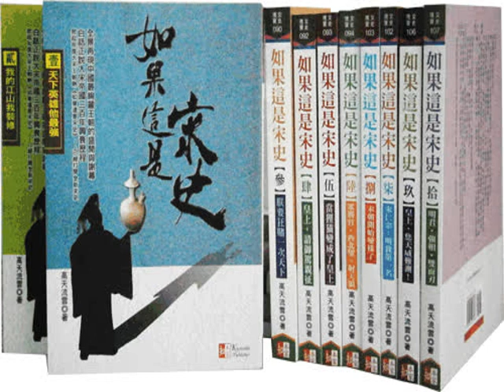話說宋朝274 布下天機